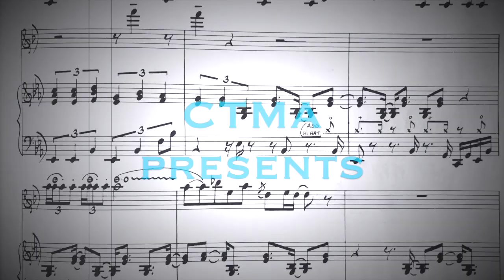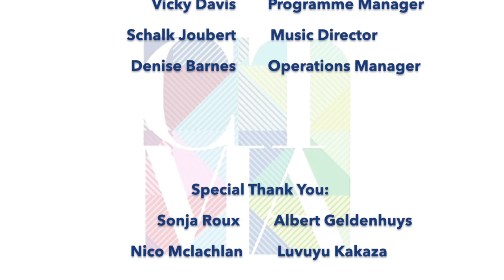Daily Music Tips: Concord Nkabinde #2 - Being A Bandleader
Concord Nkabinde is a multi-talented phenomenal artist that describes himself as “An African voice speaking to the World”.
In his second of 5 videos he shares some of his insights on the skills and principles required to be a successful & respected bandleader.

Concord Nkabinde’s interest in music began around age 10, whilst growing up in the streets of Soweto.
Raised with church music, he became involved with many Gospel music Bands and later ventured into the broader Music Industry. The desire to acquire more knowledge and experience, led to him pursuing a Bachelor of Music degree in Jazz Studies from the University of KwaZulu Natal.

He then went on to teach music full-time at the Federated Union of Black Arts (FUBA) & at Funda Art Centre, before deciding to pursue a career as a session and touring Musician.
Nkabinde soon became a sought after Bass Guitarist, working with the likes of Johnny Clegg,  Abdullah Ibrahim, Zim Ngqawana, Joyous Celebration, Ladysmith Black Mambazo, Arno Carstens, Ray Phiri, Roy Ayers, Vusi Mahlasela, Theuns Jordaan, McCoy Mrubata, Miriam Makeba, Ernie Smith & many more.

In the year 2002, Concord set up a Record Company, Drocnoc Music, and went on to release his 2 self-produced CDs - “The time, The season” & “This is my World”. In 2011 he also released a Live DVD – “Live in Joburg, South Africa” which was nominated for a South African Music Award for “Best Live DVD”.

Concord has a driving passion for cross-cultural collaboration projects.
The mission of breaking down virtual boundaries that tend to divide people is a path he has embraced with both hands and heart.

Concord has Composed Television & Documentary music for a number of TV shows including “Soul City”, “Soul Buddyz”, “Late Night with Kgomotso”, “SABC 3 TV” Channel Identity music, “Vuwani”, “For Better For Worse” and others.
Nkabinde has been the Commissioned Composer for the SAMRO Foundation and UNISA music Competitions. Concord has also composed music for a Dance & Movement production on the life of Sarah Baartman - Cargo Precious.

In 2006, Concord Nkabinde received the prestigious Standard Bank Young Artist Award for Jazz.
Having operated and gained experience as an independently unsigned Artist, Concord now facilitates Workshops that seek to empower developing Artists with necessary tools to confidently explore Music and the Arts as a Business.
These include Standard Bank Joy of Jazz Festival’s Workshops Programme - “Geleza Kleva & Learn”, Academy of Sound Engineering, Creative Industries Career Expo 2020, Nelson Mandela – The Song Lives On Workshops.